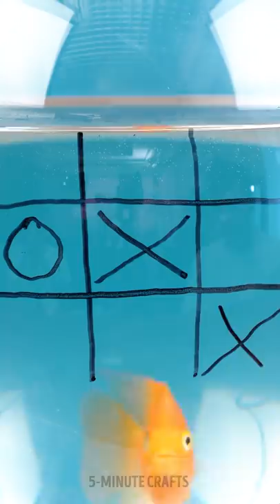What to Do When You're HOME ALONE WITH YOUR PET? | Funny DIYs, Cool Hacks and Gadgets For PET OWNERS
Timestamps

00:00 Cool gadgets and hacks for smart pet owners
00:48 DIY cat backpack
01:30 We save a homeless dog
02:00 Pop it trick
02:37 Smart toilet for cats
02:51 Helpful pet gadgets for sport lovers
05:10 DIY shirt for dogs made from socks
05:32 Dog umbrella